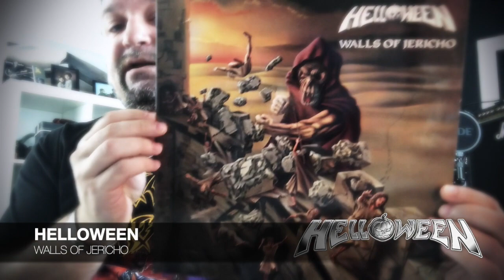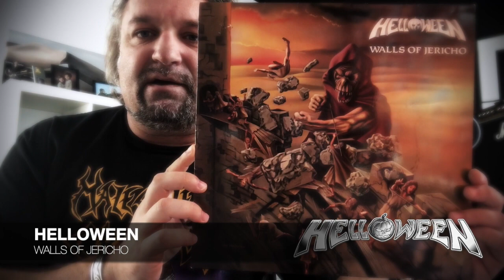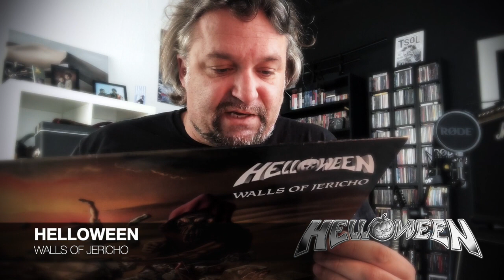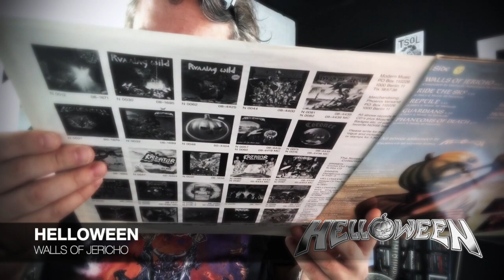INTO THE PIT // Favorite Albums | Helloween - Walls Of Jericho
Classic early Helloween!